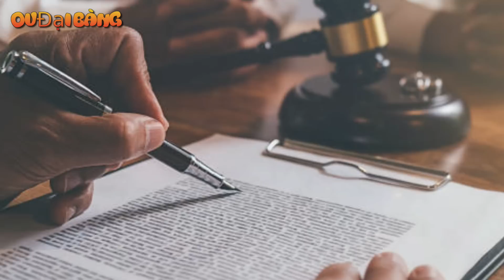Quyền lực trùm Khánh Trắng: Những vụ dàn xếp không tưởng!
[OV Đại Bàng]. Khánh bắt đầu xưng bá giang hồ khi có tiền, có quyền, có quan hệ. Bằng những mưu mô của mình, hắn đã thâu tóm đội bốc xếp ở chợ Long Biên, áp đặt sự bảo kê tại đây.